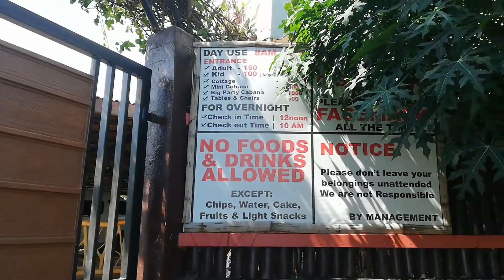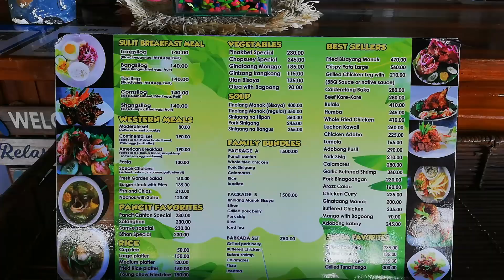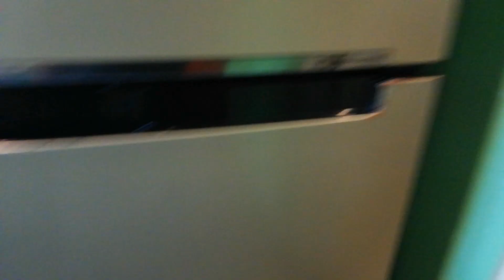Ibabaw Mountain Resort LILOAN CEBU